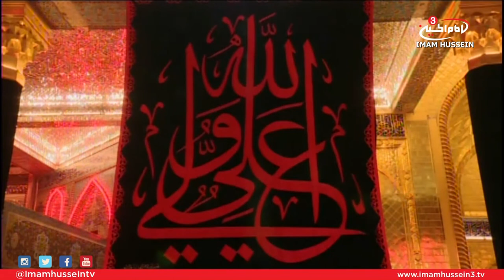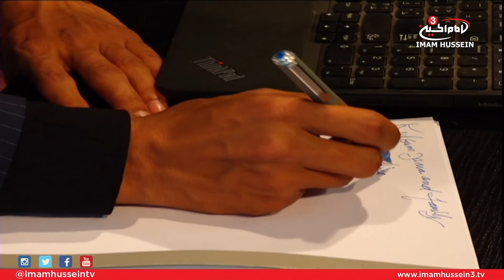Welcome to Karbala I Ramadan 1438-2017 Series I Day 19